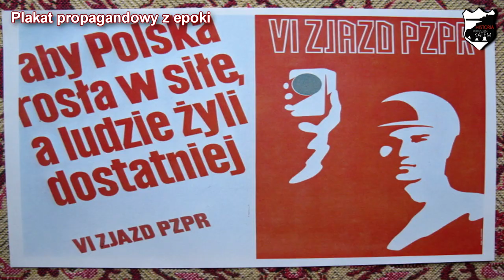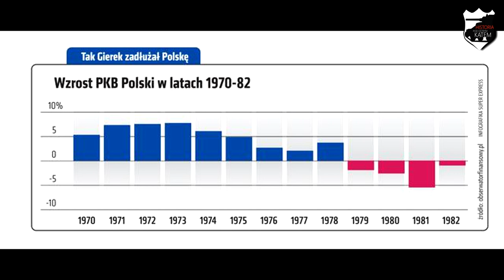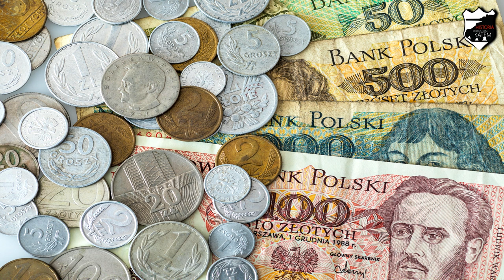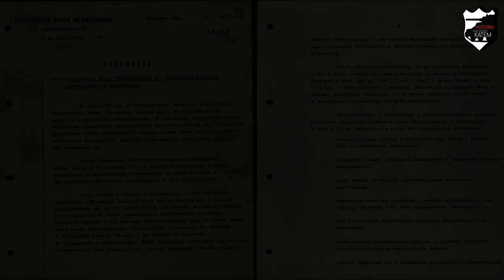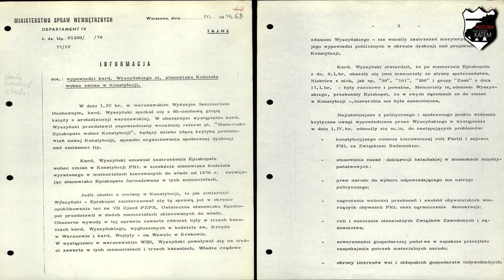Polska w latach 70. XX w. - Lekcje historii pod ostrym kątem - Klasa 8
Rozdział IV. Polska po II wojnie światowej. Polska w latach 70. XX w. Wczoraj i dziś, wyd. Nowa Era